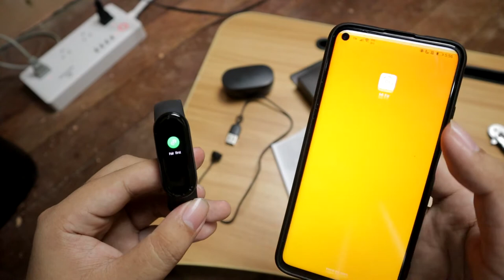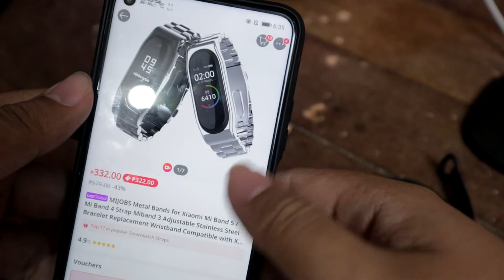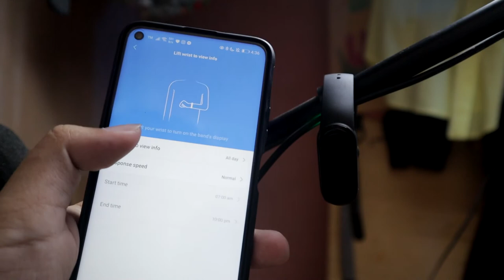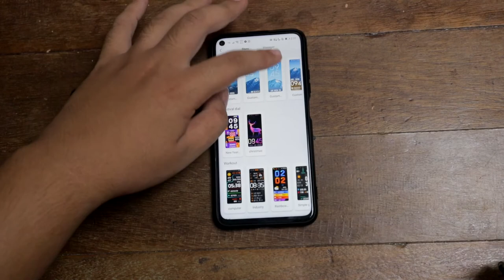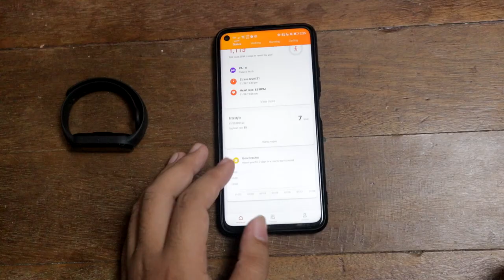Mi Band 5 Unboxing and First Impressions: Best Budget Fitness Tracker of 2020!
Having a healthy lifestyle at a time of pandemic is something that everyone should be doing. Getting in to fitness is never to late for anyone and buying a fitness tracker that is affordable but is packed with a lot of features is definitely worth it as well. So there's no excuse on not getting the best budget fitness tracker in the market right now, the Xiaomi Mi Band 5.

The Xiaomi Mi Band 5 is a wearable activity tracker produced by Xiaomi Inc. It was announced in China on 11 June 2020, and went on sale on 18 June 2020 in China, with a Global version released on 15 July 2020 as Xiaomi Mi Smart Band 5. It is slated for release in India on 29th September, 2020. It has a 1.1-inch, 126x294 resolution capacitive AMOLED display and 24/7 heart rate monitoring claiming a 50% more accurate PPG sensor than its predecessor. It supports a charging dock that locates using a magnet which is said to be easier to use than previous generation chargers.

📸 on Canon EOS M50

MY KIT?

🎙️Senda SD-MM2
🚫my balls